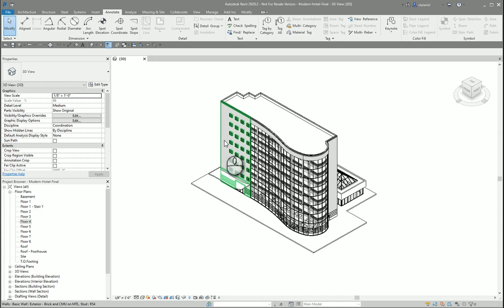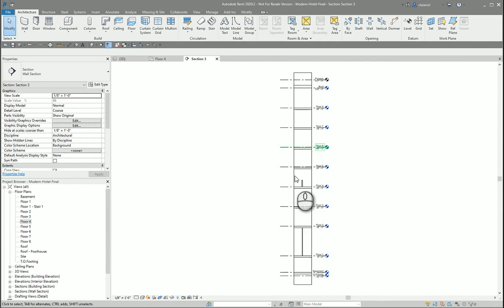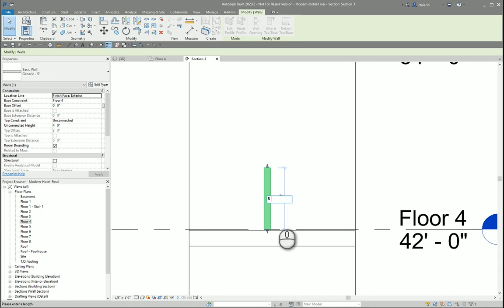Typing Dimensions and Values in the Properies Menu in Autodesk Revit 2020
Using the video as reference, navigate to floor plain view and zoom in on some of the suites.

To move the wall to the right, click on the Annotate button and select Aligned Dimension.

Use Tab to cycle through selection options and dimension to the wall.

After selecting the wall, the dimension will fade and text will turn blue.

When text is blue, it means you can click into it and change the value.

Add a value (e.g. 8 6) and click on Enter to accept the annotation.

To make a change to the dimension (e.g. 8 4), select the wall and change the dimension in the annotation box.

Revit will recognize the feet, inches and dash, you only need to place the numbers.

The same procedure works for Properties as well.

For instance, to draw a half wall in a room, here are the steps to follow:

Click on Architecture
Select Wall
Top Constraint
Unconnected
Unconnected Height (add value e.g. 4 and Revit will format it accordingly to feet.)

It also works with temporary dimensions (these are the little blue values which appear after selecting an element).

This process can greatly speed up your workflow.